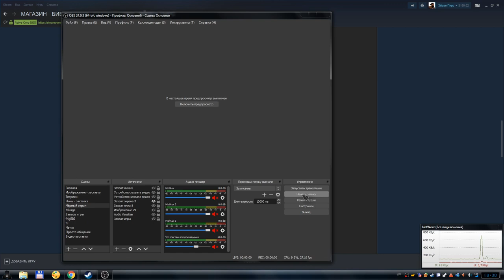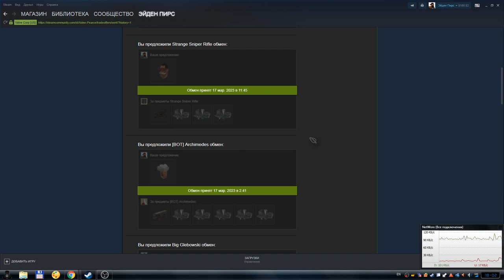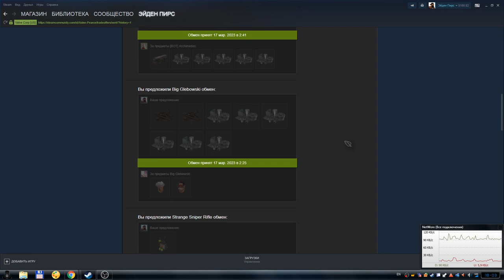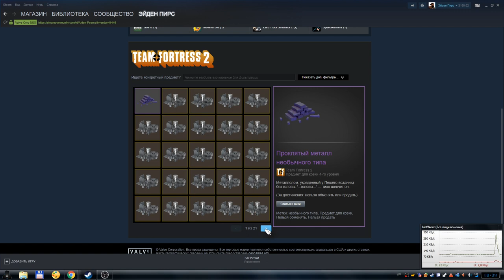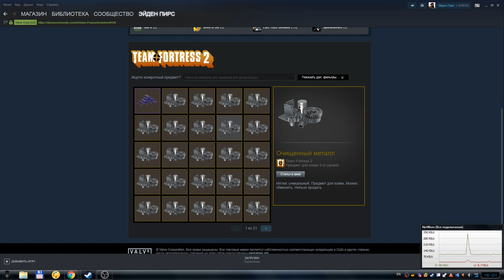Про мои успешные трейды в игре Team Fortress 2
В этом видео я расскажу вам, про мои успешные обмены в игре Team Fortress 2. Про то как обмениваясь предметами из игры Team Fortress 2, можно увеличивать ваше колличество меттала в инвентаре.